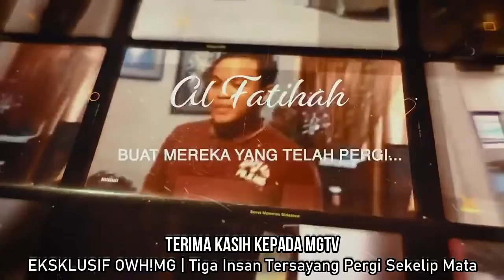Kau Telah Pergi Untuk Selamanya Cover by Elfee